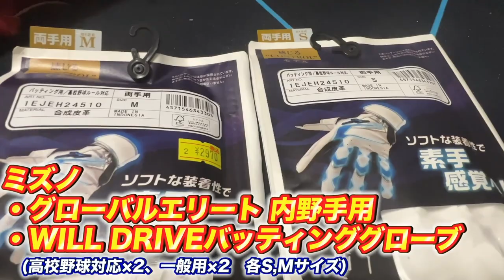【好調継続】ヘッドランバットの効果か！？しょーへーのバットが止まらない！！技ありの一打で好調を維持！！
【応募条件】

5月当選発表！たくさんのご応募お待ちしてます！

■HEAD RUN BATご購入ページ

■ミノルマンチャンネル(女子硬式野球Amazing 監督) @user-lk9tv1nv6v